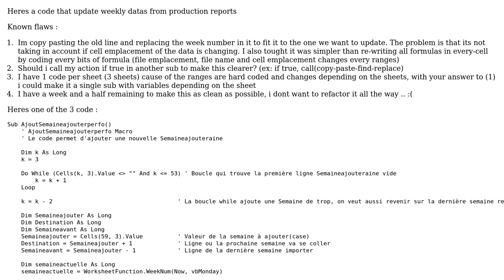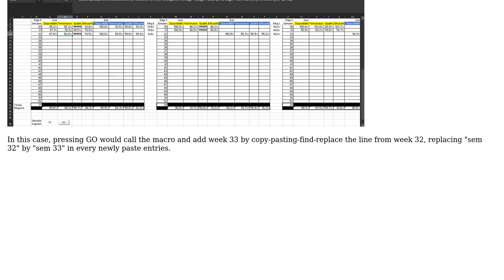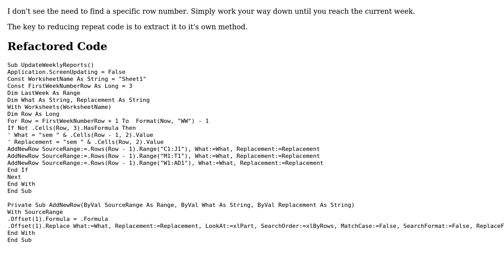Code Review: Copy-Paste-Find-Replace (weekly update)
With thanks & praise to God, and with thanks to the many people who have made this project possible! | Content (except music & images) licensed under CC BY-SA | Music | Images & others | With thanks to user TinMan user Patates Pilees and the Stack Exchange Network Trademarks are property of their respective owners. You are responsible for your own actions.